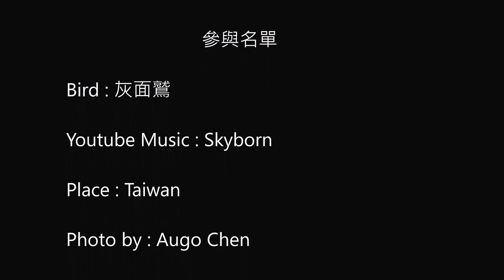2020 春 灰面鷲紀錄